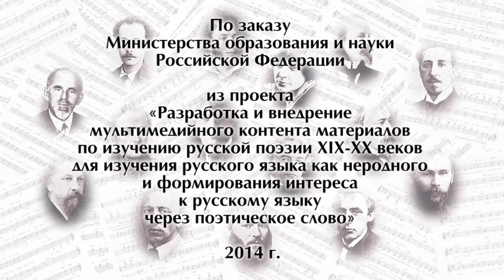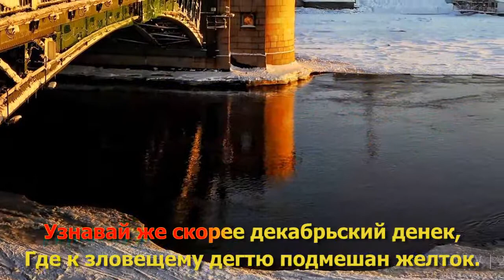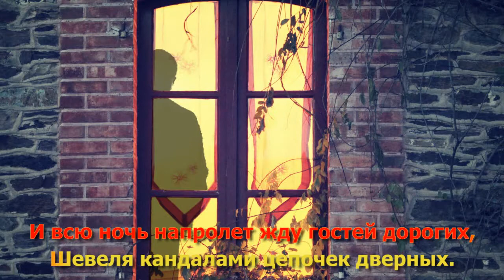"Я вернулся" Коренблит. Караоке. Пр-т "Экология русского языка. Синтез слова и музыки" для инофонов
Коренблит Станислав. Мегапроект "Экология русского языка. Синтез слова и музыки" для инофонов. «Я ВЕРНУЛСЯ» на стихи Мандельштама О.Э. «Я вернулся в мой город, знакомый до слез…», музыка Коренблита С.С. Видеоряд без вокального исполнения (караоке-версия), февраль 2014 г., Москва